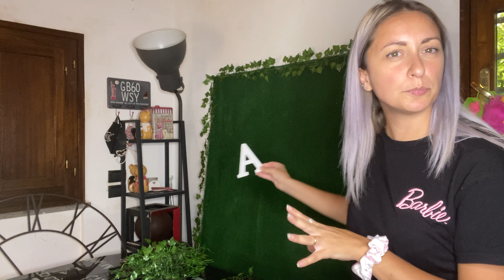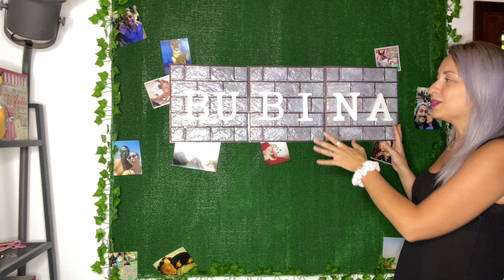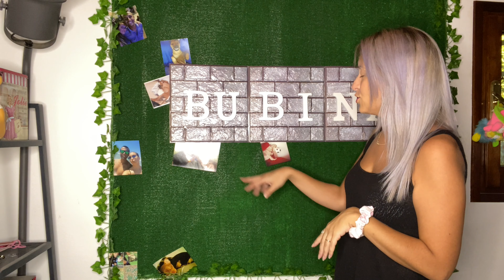Un grande progetto -il nuovo SFONDO per i video-